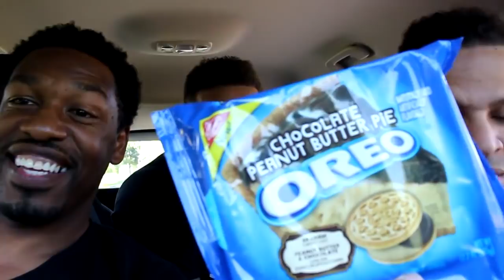Eating Nabisco Cookies In Ireland w/ Chris CSnacks Clarke